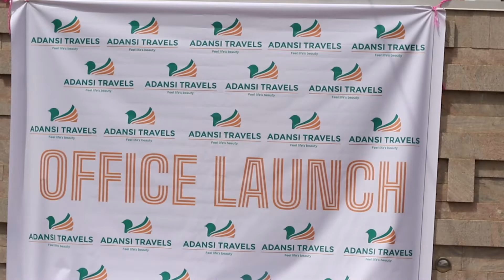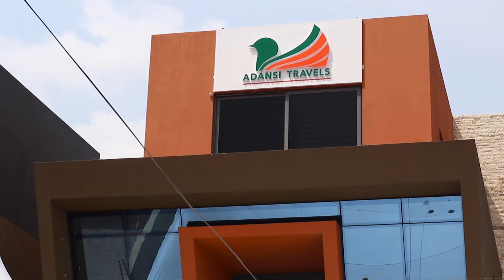NEW HEAD OFFICE LAUNCH ( 136 La-Bawaleshi Rd, Accra American house - East Legon )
We have a new office now, pass by anytime to do business with us, find location below
136 La Bawaleshi Road
American House, East Legon
Accra - Ghana